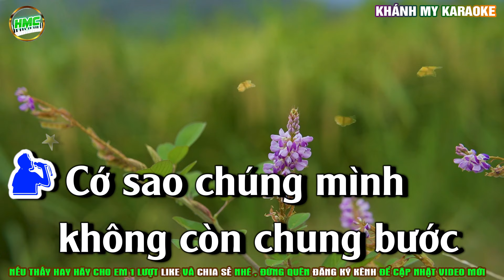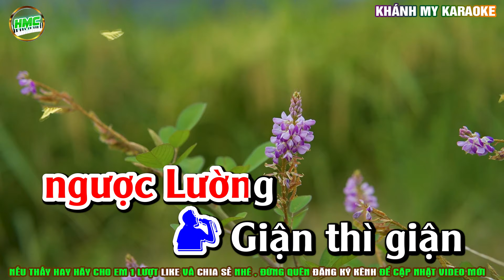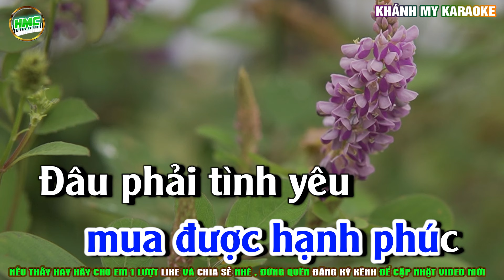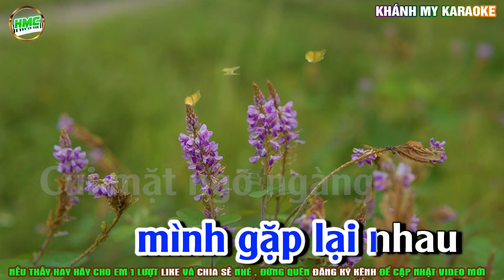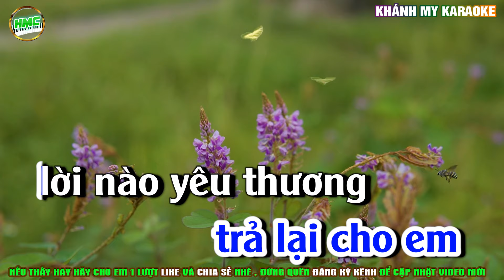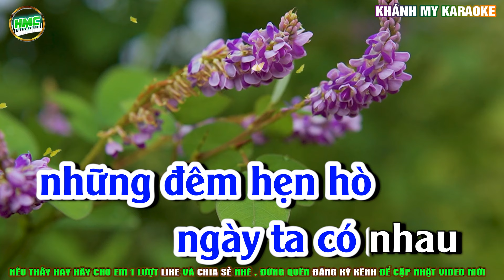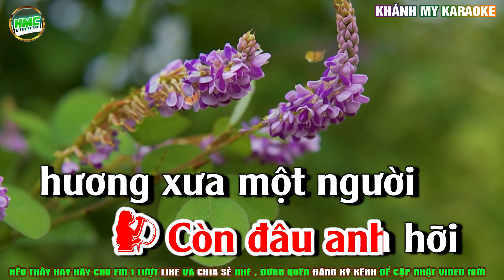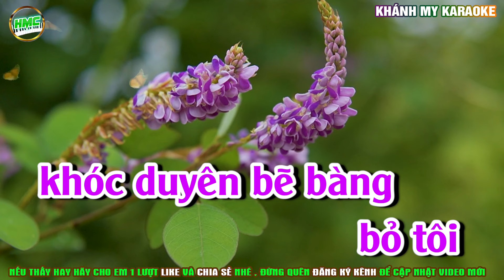Liên Khúc Karaoke Song Ca GIẬN HỜN 2 Nhạc Sống Khánh My | Dễ Hát Nhất